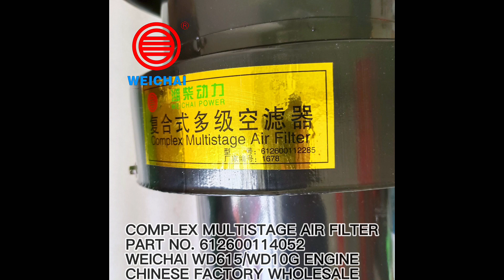WEICHAI COMPLEX MULTISTAGE AIR FILTER 612600113196 612600112285 KLQ335-1000 FOR WD10G220E23 ENGINE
Chinese factory supply SDLG XCMG LIUGONG ZF WEICHAI JCB parts
Our main products include:
WD10G220E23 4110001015 空气滤清器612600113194 Air filter assembly
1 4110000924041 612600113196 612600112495  Primary filter N 1
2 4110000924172 空滤器体分总成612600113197 Primary filter N 1
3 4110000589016 空气滤清器滤芯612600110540 Air filter insert Y 1
WEICHAI DIESEL ENGINE PARTS
DEUTZ TD226B WP6G WP6G125E21 WP6G125E22 WP6G125E23 WP6G220E WP10G220E  WP4 WP6 WP7 WP10 WP12
WEICHAI WD615 WD618 WD10 WD12 WD10G178E25 WD10G220E11 WD10G220E21 WD10G220E23?
YUCHAI DIESEL ENGINE PARTS YC4108 YC6105 YC6108 YC6108G YC6MJ410L YC4E160 YC4D80 YC4E180 YC4E140 YC4D130 YC6B165L YC6J125Z-T20 YC6B125
XINCHAI DIESEL ENGINE PARTS 485BPG NB485BPG A490BPG C490BPG 490BPG 495BPG 498BPG 4D35ZG31 4D27G31 A498BT1
SHANGHAI DIESEL ENGINE PARTS C6135 C6135K C6121 D4114 D6114
YTO DIESEL ENGINE PARTS LR6B3 LR6A3Z-20 LR6108G LR6108TX3 LR6105ZT14 LR6108T52C LR4108G LR4105G YTR4105G LFR4105G YT4B2Z-24 YT4B3-24 YT4B2-24 YT4A2Z-24 YT4A2-24 LR4A3-24 LR4R3L-T6 LR4B3-23 LR4B5-23 LR4N5-23 ENGINE PARTS LR6B3 LR6A3Z-20 LR6108G LR6108TX3 LR6105ZT14 LR6108T52C LR4108G LR4105G LR4A3-24 LR4R3L-T6 LR4B3-23 LR4B5-23 LR4N5-23
CHENGGONG CUMMINS YUNNEI POWER ENGINE SPARE PARTS
ZF TRANSMISSION GEARBOX SPARE PARTS
ADVANCE TRANSMISSION GEARBOX SPARE PARTS
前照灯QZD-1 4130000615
摇臂上销 9D650-76A030000A0
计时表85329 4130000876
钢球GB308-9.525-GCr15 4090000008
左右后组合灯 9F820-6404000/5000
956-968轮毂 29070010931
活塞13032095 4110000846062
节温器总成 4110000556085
水泵部件 P2W8001
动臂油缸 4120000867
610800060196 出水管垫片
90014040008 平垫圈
B181W-1.07 堵盖
12273978 铆钉
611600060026 O形橡胶密封圈
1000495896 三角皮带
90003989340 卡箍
13069121 冷却液连接胶管
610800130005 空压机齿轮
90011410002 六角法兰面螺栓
GRP07830001 WP7柴油机包装箱
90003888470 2型全金属六角锁紧螺母
12159720 固定架
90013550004 圆柱头内六角螺栓
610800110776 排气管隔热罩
12189678 垫片
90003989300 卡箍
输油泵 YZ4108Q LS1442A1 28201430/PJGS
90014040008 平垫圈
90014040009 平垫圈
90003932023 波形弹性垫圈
12190556 油尺管
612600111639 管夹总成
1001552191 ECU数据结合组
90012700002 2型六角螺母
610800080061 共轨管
13036073 螺栓
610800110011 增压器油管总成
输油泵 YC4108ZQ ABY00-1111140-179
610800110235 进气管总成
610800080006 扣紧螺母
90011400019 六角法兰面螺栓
13034908 主轴承上瓦
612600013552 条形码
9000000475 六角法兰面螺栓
12151665 卡箍
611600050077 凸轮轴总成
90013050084 内六角圆柱头螺钉
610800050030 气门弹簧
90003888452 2型全金属六角锁紧螺母
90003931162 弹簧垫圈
B291.18 堵盖
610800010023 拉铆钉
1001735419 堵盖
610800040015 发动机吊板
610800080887 O形橡胶密封圈
12273399 挺柱
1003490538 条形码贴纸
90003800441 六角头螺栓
1133878 卡箍
1016240 密封剂
12190647 轮毂
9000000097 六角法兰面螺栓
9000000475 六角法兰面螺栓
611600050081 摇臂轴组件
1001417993 ECU支架安装示意图
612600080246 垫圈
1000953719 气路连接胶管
12151665 卡箍
12210090 卡箍
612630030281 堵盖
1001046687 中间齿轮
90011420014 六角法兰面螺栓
输油泵油管(出) YZ4DB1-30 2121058
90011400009S 六角法兰面螺栓 加大系列
1151498 内六角圆柱头螺钉
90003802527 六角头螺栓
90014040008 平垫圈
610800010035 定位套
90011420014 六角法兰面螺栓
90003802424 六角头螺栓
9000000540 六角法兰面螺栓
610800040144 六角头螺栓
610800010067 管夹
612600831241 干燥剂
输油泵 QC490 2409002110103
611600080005 O形橡胶密封圈
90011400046 六角法兰面螺栓 加大系列
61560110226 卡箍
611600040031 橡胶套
1125789 六角头螺塞
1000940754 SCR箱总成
13057252 装机要求
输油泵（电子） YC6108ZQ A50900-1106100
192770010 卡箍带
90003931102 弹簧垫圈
609E110050 垫片
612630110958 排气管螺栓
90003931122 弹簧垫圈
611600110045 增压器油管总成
12160117 管
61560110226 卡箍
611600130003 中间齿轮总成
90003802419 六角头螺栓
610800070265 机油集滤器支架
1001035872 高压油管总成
12151665 卡箍
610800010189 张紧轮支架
13039985 油路连接胶管
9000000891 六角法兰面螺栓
13033424 螺栓
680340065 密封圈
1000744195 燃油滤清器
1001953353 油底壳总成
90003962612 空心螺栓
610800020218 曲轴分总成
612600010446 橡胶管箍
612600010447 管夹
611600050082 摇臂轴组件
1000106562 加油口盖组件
输油泵油管(出油) YZ 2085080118
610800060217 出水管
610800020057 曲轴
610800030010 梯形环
13024778 燃油滤清器支架
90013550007 内六角圆柱头螺钉
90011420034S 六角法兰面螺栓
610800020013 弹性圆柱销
13021568 卡箍
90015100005 弹性圆柱销 直槽重型
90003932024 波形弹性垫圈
1173401 卡箍
上柴原厂 输油泵 SCD C6121 0S305A(8N5251)
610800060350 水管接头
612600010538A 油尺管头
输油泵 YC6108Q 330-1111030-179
13037378 气缸盖螺栓
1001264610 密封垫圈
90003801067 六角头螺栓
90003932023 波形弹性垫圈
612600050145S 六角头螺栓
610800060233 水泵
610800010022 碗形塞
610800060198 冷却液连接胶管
13020237 前端盖盖板
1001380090 水泵中间垫块螺栓安装示意图
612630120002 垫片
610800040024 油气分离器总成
13057673 排气管
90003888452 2型全金属六角锁紧螺母
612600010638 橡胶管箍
13057039 组合密封垫圈
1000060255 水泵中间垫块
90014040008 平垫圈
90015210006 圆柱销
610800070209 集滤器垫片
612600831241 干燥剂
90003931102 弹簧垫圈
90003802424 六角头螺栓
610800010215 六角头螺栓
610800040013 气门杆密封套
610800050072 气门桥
13027258 油料清单
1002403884 气缸盖罩安装示意图
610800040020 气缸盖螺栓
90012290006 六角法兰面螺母